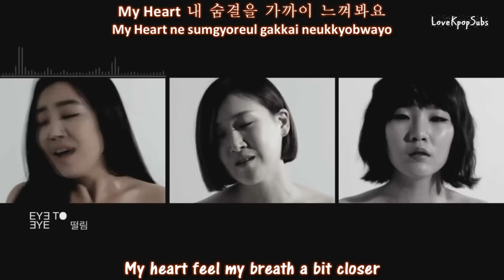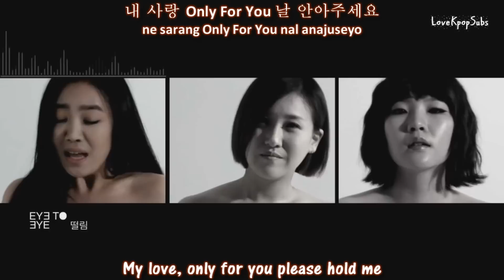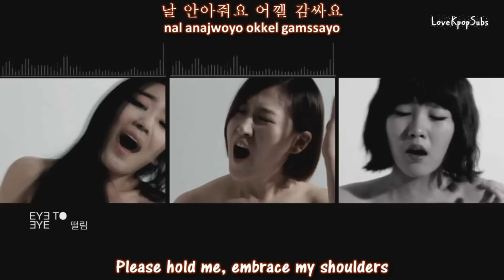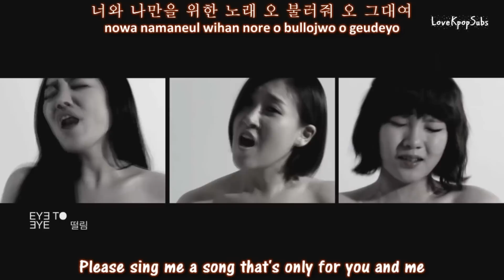Eye To Eye - Trembling (떨림) MV [English subs + Romanization + Hangul] HD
Artist: Eye To Eye
Song: Trembling (떨림)
Album: Trembling (떨림)

Credits
MV: AsianDream2016
Han: Daum Music
Rom: ✿Chokollit
Eng: pop!gasa